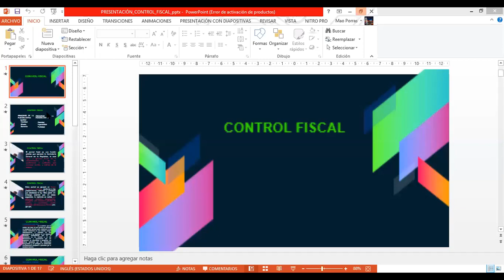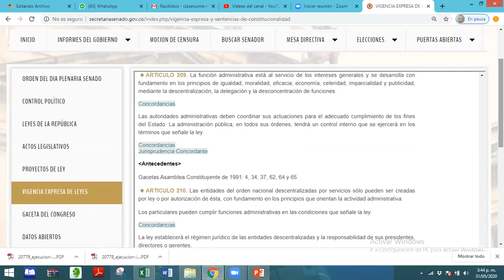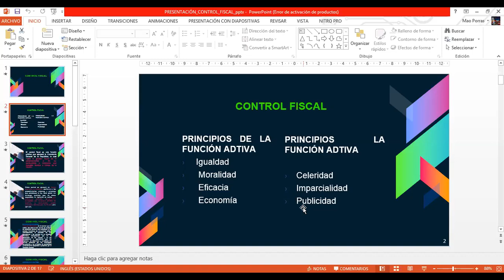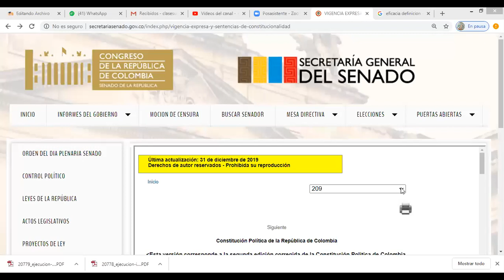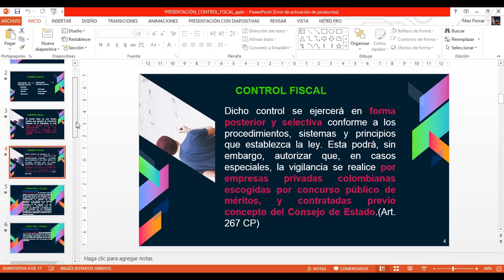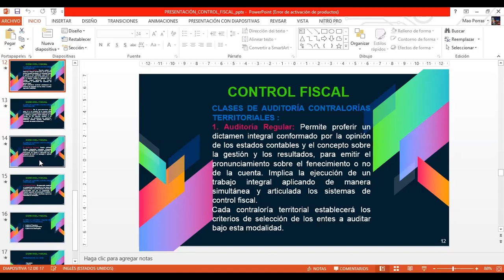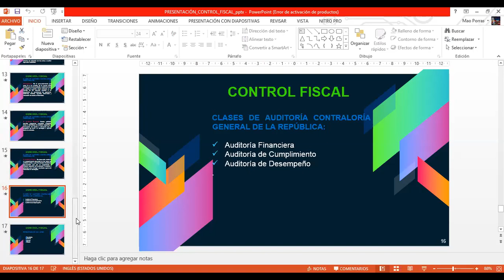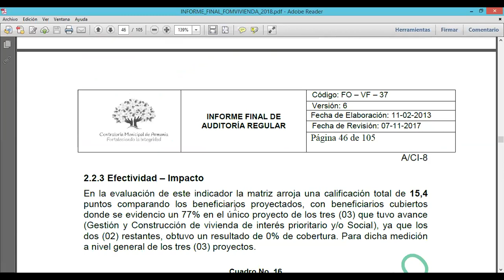VIDEO_RECUPERACION_TUTORIA_CONTABILIDAD_Y_PPTO_PÚBLICO_II_CONTROL_FISCAL